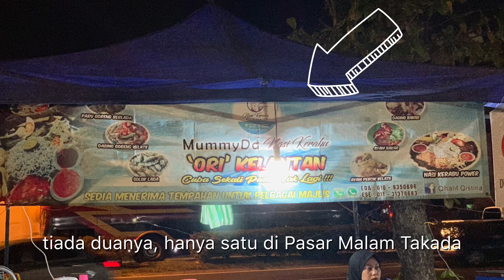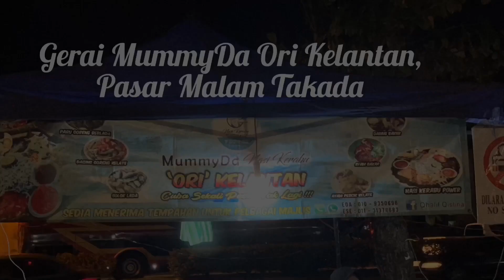VLog Nasi Kerabu Ayam Percik By Gerai Mummyda, Pasar Takada Tawau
This is my most favourite nasi kerabu ayam percik ever! Owner gerai memang original dari Kelantan okay jadi memang keaslian tidak dapat dinafikan lagi.